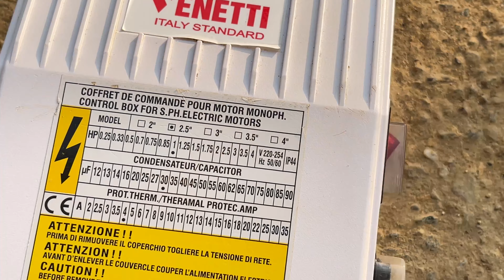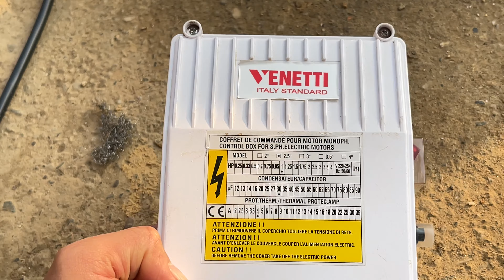Cách Khoan Giếng Có Nhiều Nước Và Rẻ Nhất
Chuyên khoan giếng các thể loại ,đá ,đất ,bảo hành nước , ai có nhu cầu vui lòng bình luận dưới phần bình luận của video hoặc để lại Sđt tư vấn